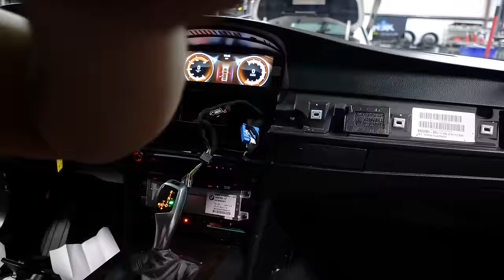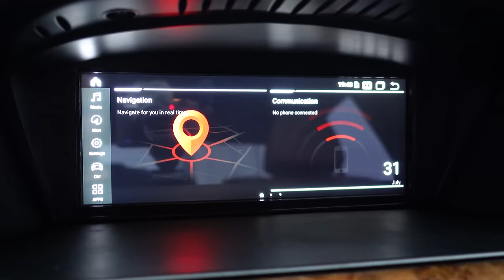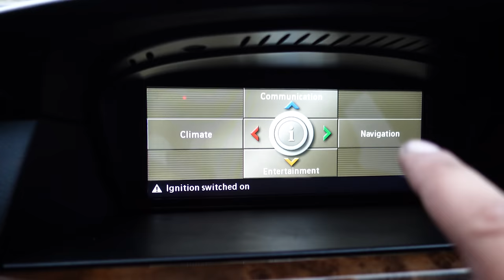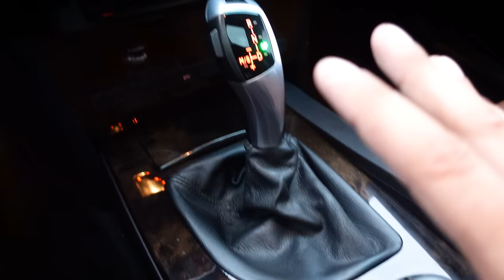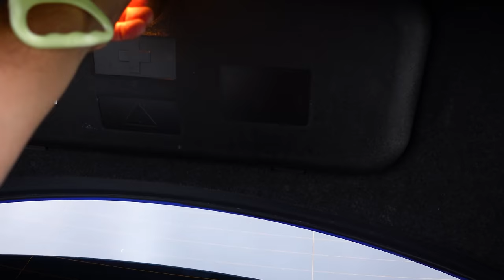Rebuilding (And Heavily Modifying) A $600 ROACH-INFESTED BMW In 4 Days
Today, I take my $600 BMW 5-series and turn it into the best looking and most reliable budget Bimmer you've ever seen. This is gonna get a little dirty.

My Equipment:
Teng Tools 715 Piece Mega Master Tool Kit - TCMM715N